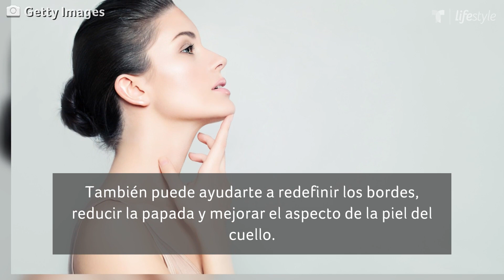Ninel Conde: Secretos para evitar las arrugas | Belleza y Moda | Telemundo Lifestyle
Ninel Conde debutó como beauty blogger y ahora nos reveló cuáles son sus mejores secretos para combatir las arrugas del envejecimiento y así poder lucir fresca y joven.